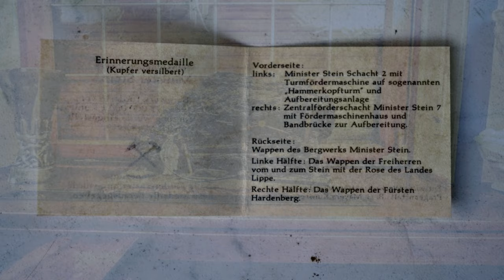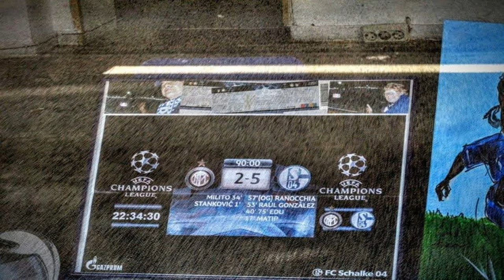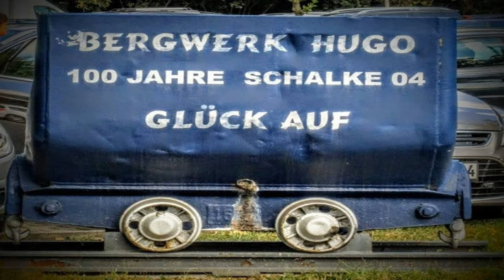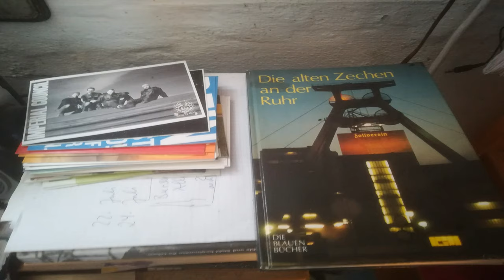ALTER MANN, NIMM DEIN LICHT MIT UND VERGISS DAS ÖL NICHT